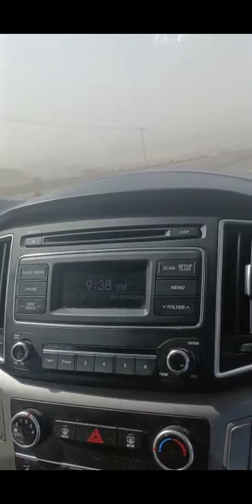সৌদিআরবের মদিনায় রহস্যেঘেরা জিনের পাহাড়-ওয়াদি আল জিন।Wadi Al Jinn